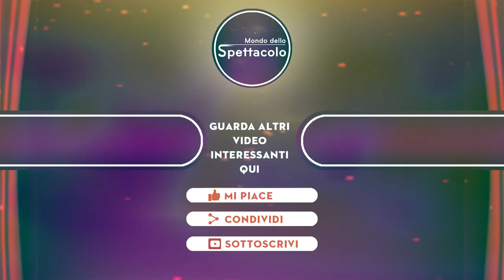Ida Platano ha un nuovo compagno La fuga romantica a Roma e il regalo inatteso FOTO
L’edizione appena trascorsa di Uomini e Donne non è di certo stata facile per Ida Platano. La dama, infatti, è stata chiamata ad affrontare numerosi scontri e delusioni, fino ad arrivare al ritorno in studio del suo ex fidanzato Riccardo Guarnieri, conosciuto negli anni passati proprio al celebre dating show.

Il periodo estivo, dunque, servirà a Ida per concentrarsi su sé stessa, e per prepararsi a tornare, più splendente che mai, nel parterre femminile del programma. Cosa c’è di meglio, per ricaricare le pile, di concedersi una vacanza in una delle più belle città italiane?